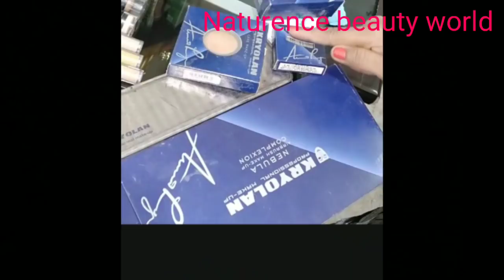Kryalon के Products कहाँ से खरीदे और कैसे इस्तेमाल करे ||देखे मेकअप के साथ ( Hindi )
Kryalon Store Address

A-7 feroze Gandhi Marg Lajpat Nagar - || New Delhi 110024

Stay Quirky Foundation Concealer Contour Color Corrector Stick - Romp in the Backseat 4 (6.5 g)
NY Bae Foundation Concealer Contour Color Corrector Stick, Runway Range - Backstage Statement in Chestnut 14
NY Bae Almond Oil Infused Foundation Concealer Contour Color Corrector Stick, Runway Range - Backstage Rehearsal in Neutral 01

                 11 am to 1 pm